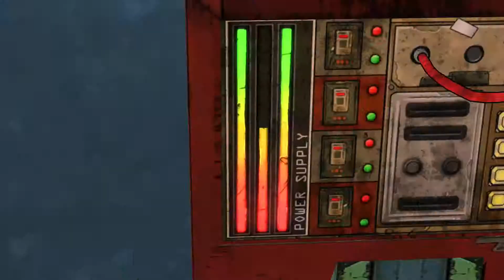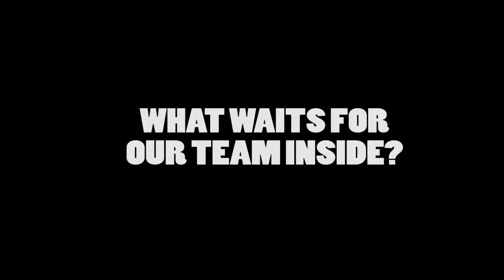Tales from The Borderlands Episode 2 [Part 4] So Cool